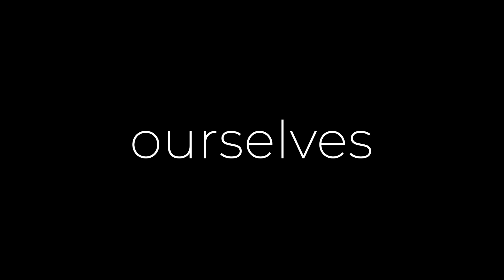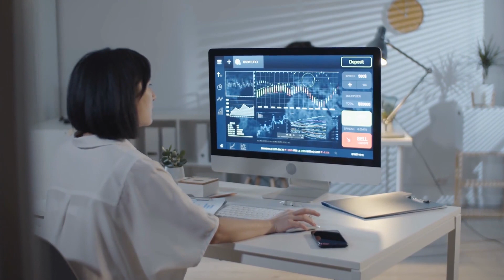"The Secret To Wealth: Don't Make This Mistake"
In this video, I'm sharing with you one of the most common mistakes people make when it comes to wealthbuilding. This mistake is often the cause of people failing to achieve their financial goals, and it's something you need to avoid if you want to build a fortune for yourself.

 Watch this video and learn the secret to wealth: don't make this mistake! By learning this one lesson, you'll be on your way to becoming financially secure and enjoying years of prosperity!

2 Thessalonians 3:10 (For even when we were with you, we gave you this rule: "The one who is unwilling to work shall not eat.")

💪🏽 📛 Ready to use your talent and God-given resources to create an amazing life and opportunity for yourself? It will be my pleasure to coach you.
🤙🏾 📞 Want my help to grow your business?

👩🏾‍🎓 🧑🏽‍🎓 👨🏼‍🎓 You need a business coach to help you create multiple sources of income.